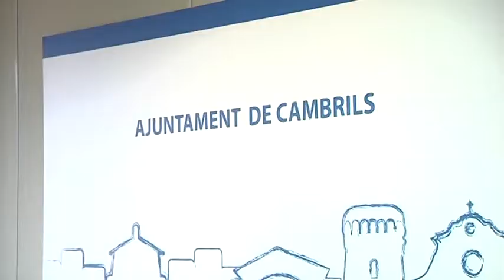Augmentaran les dotacions policials als centres turístics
Més vigilància policial pels municipis turístics de la costa. És una de les conclusions de la Junta Local de Seguretat que s'ha celebrat aquest matí  a Cambrils, i on ha participat el conseller d'Interior. El municipi celebra la ràpida recuperació de la normalitat, que s'acabarà d'evidenciar els propers dies amb la celebració de la Festa Major.